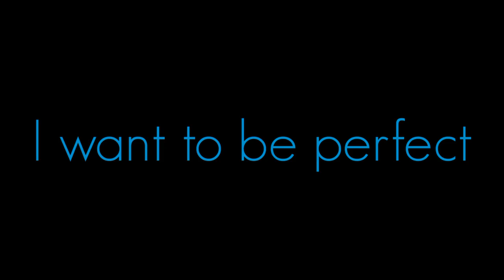I want to perfect | Royalty_free_Video of APJ ABDUL KALAM | MOTIVATIONAL VIDEO | WHATSAPP STATUS